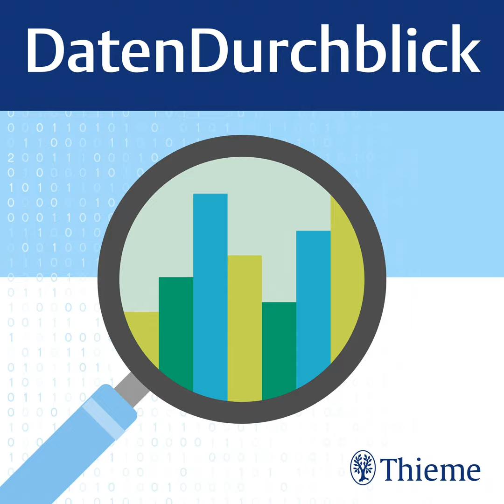Korrelation vs. Kausalität: Unterschied und Bedeutung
In dieser Folge des DatenDurchblicks widmen wir uns einem Thema, das oft verwechselt wird, aber von großer Bedeutung ist, um Studien, Zahlen und ihre Ergebnisse richtig zu verstehen: Korrelation und Kausalität. Die meisten von uns haben diese Begriffe bereits gehört, aber wie genau unterscheiden sie sich und wie funktionieren sie?

Wir gehen tief in die Welt der Statistik und erklären den Unterschied zwischen Korrelation und Kausalität. Es scheint einfach, aber doch gibt es häufig Missverständnisse. Was bedeutet es, wenn zwei Variablen korreliert sind, und wie unterscheidet sich das von einer tatsächlichen kausalen Beziehung? Wir beleuchten die Konzepte und zeigen auf, welche Fallstricke es gibt.